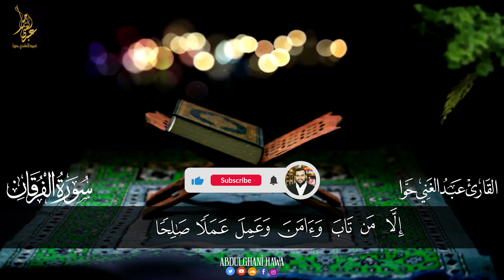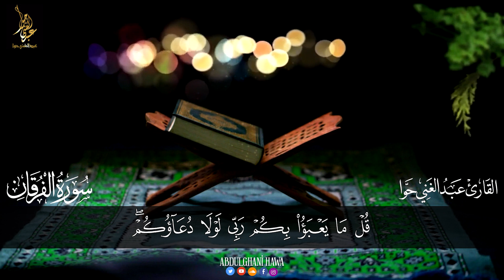سورة الفرقان|| الختمة المرتلة || القارئ عبد الغني حوا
رابط قناتنا على اليوتيوب
ـــــــــــــــــــــــــــــــــــــــــــــــــــــــــــــــــــــــــــ
   رابط صفحة الفيسبوك
ـــــــــــــــــــــــــــــــــــــــــــــــــــــــــــــــــــــــــــ
   رابط حساب الانستغرام
ـــــــــــــــــــــــــــــــــــــــــــــــــــــــــــــــــــــــــــــ
 رابط  ساوند كلاود
ـــــــــــــــــــــــــــــــــــــــــــــــــــــــــــــــــــــــــــــ
رابط قناتنا على التلغرام
ـــــــــــــــــــــــــــــــــــــــــــــــــــــــــــــــــــــــــــــ